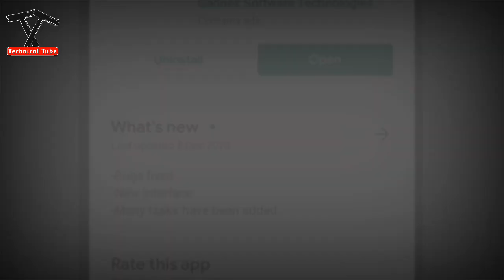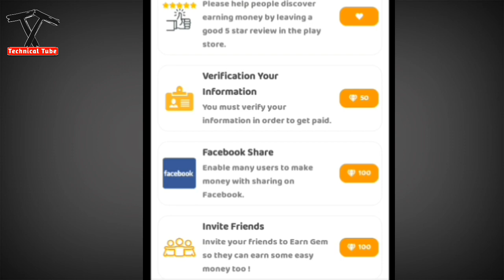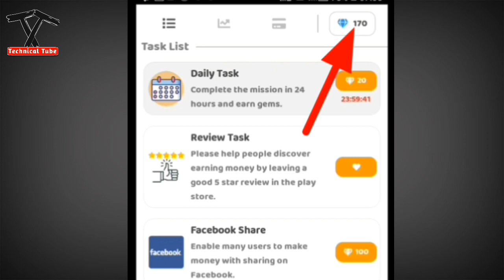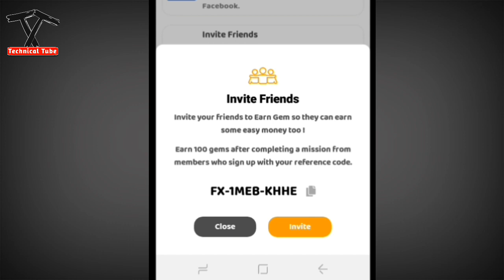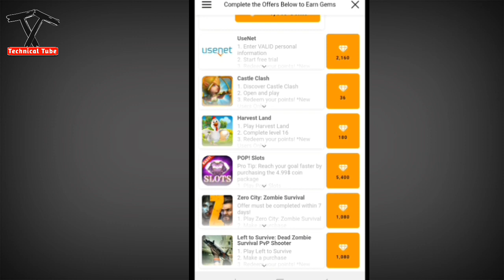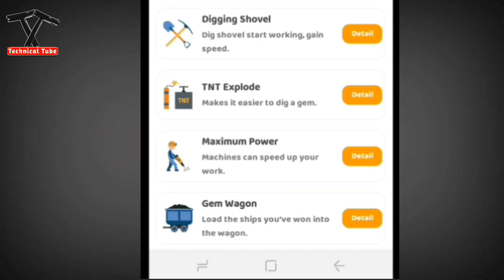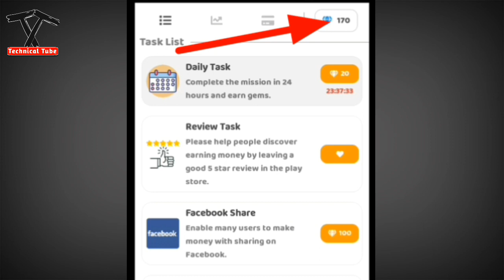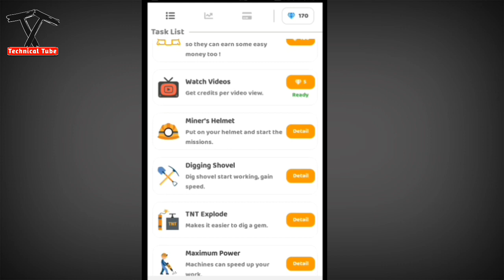New Earning App | How To Earn Money Online In Nepal | Best Earning App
Namaskar sathiharu yes video ma chai online earning garne ekdamai ramro app ko barema review gareko chhu tesaile yo video laie pura herera yo app bata earning garnu hos

9.earn money online in nepal